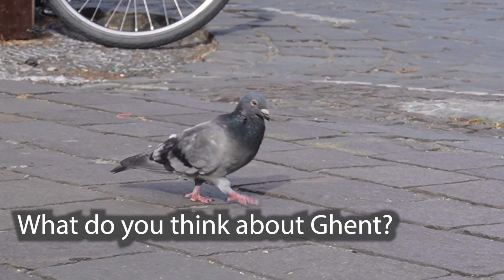WHAT TO DO IN GHENT?? (BELGIUM)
I explore the downtown streets of Ghent asking strangers informational tourist questions about the city.